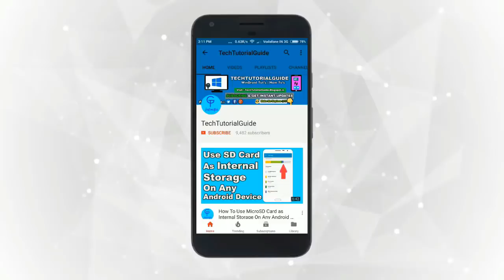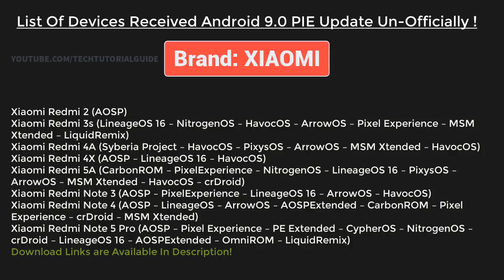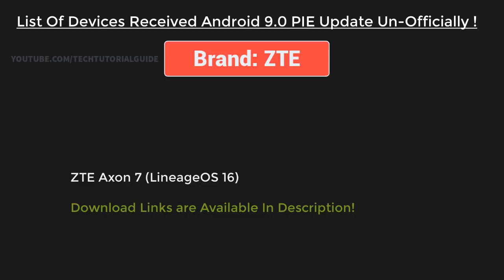Android 9.0 Pie UPDATE : List of Devices Received Android 9.0 PIE Update Officially Unofficially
Android 9.0 Pie UPDATE : List of Supported Devices Received Android 9.0 PIE Update Officially and Unofficially!

Hi ! Guys here you can find the lists of devices which received the latest android 9.0 pie update watch out the video and find out whether your device available in this list if it available go and update to latest android 9.0 pie.

If You FInd Your Device Under Supported List [Inside the Video]
Then Download the Android 9.0 ROM from Below Link and Upgarde To PIE

Asus

Asus ZenFone 2 Laser (LineageOS 16)
Asus ZenFone 3 (LineageOS 16)
Asus ZenFone Max Pro M1 (AOSP – Pixel Experience – ArrowOS – AOSPExtended – PixysOS – RevengeOS – SyberiaProject – crDroid)

Google

Honor

Honor 6X (AOSP)
Honor 7X (AOSP)
Honor 8 Lite (CypherOS)
Honor 8 Pro (AOSP)
Honor View 10 (AOSP – CypherOS)

HTC

HTC One M8 (LineageOS 16)
HTC One M9 (LineageOS 16)
HTC One M9 (Verizon) (LineageOS 16)

Huawei

Huawei Mate 10 (AOSP)
Huawei Mate 10 Lite (AOSP)
Huawei Mate 10 Pro (AOSP)
Huawei Nova 2i (AOSP)
Huawei P20 Lite (AOSP)
Huawei P20 Pro (AOSP)
Huawei P8 Lite 2017 (AOSP – CypherOS)
Huawei P10 Lite (CypherOS)

IUNI

IUNI U2 (LineageOS 16)

LeEco

LeEco Le 2 (Pixel Experience – AOSPExtended – SyberiaProject – PixysOS)
LeEco Le Max 2 (RevengeOS – AOSPExtended – CarbonROM)
LeEco Le Pro 3 (Pixel Experience – LineageOS 16)

Lenovo

Lenovo A6000/Plus (Team Legacy AOSP – HavocOS)
Lenovo Vibe K5 Plus (LineageOS 16)
Lenovo Zuk Z1 (Pixel Experience – CosmicOS – LineageOS 16)
Lenovo Zuk Z2 (Plus) (Pixel Experience – NitrogenOS – AOSPExtended – ArrowOS – CarbonROM)
Lenovo Zuk Z2 (Pro) (AOSPExtended)

LG

LG G2 (LineageOS 16 – AOSPExtended)
LG G7 ThinQ (AOSP)
LG V30 (DirtyUnicorns)

Motorola

Motorola Moto E 2015 (LineageOS)
Motorola Moto G (XPerience – LineageOS 16)
Motorola Moto G 4G (LineageOS 16)
Motorola Moto G 2014 (LineageOS 16 – XPerience 13.0)
Motorola Moto G 2015 (AOSP – Pixel Experience – PixysOS – UltraAOST – MinimalAOSP)
Motorola Moto G5 Plus (ArrowOS – PixysOS)
Motorola Moto G5S Plus (LineageOS 16)
Motorola Moto Z Play (AOSP)

Nubia

Nubia Z17 (Havoc OS GSI)

OnePlus

OnePlus One (POSP – ArrowOS – TugaPower – PixysOS –
LineageOS 16)
OnePlus X (AOSP)
OnePlus 2 (AOSP – Pixel Experience)
OnePlus 3 (AOSP – Pixel Experience – NitrogenOS – HavocOS – LineageOS 16 – ArrowOS)
OnePlus 3T (AOSP – Pixel Experience – NitrogenOS – HavocOS – LineageOS 16 – ArrowOS)
OnePlus 5 (AOSP – Pixel Experience – crDroid – NitrogenOS – LineageOS 16 – ArrowOS)
OnePlus 5T (AOSP – crDroid – Pixel Experience – LineageOS 16)

Samsung

Samsung Galaxy Tab S2 2016 Wi-Fi (LineageOS 16 for T713 and LineageOS 16 for T813)
Samsung Galaxy Tab S2 2016 LTE (LineageOS 16 for T719 and LineageOS 16 for T819)

Sony

Sony Xperia XA2 (LineageOS 16)
Sony Xperia XZ (AOSP)
Sony Xperia Z1 (CarbonROM)

Wileyfox

Wileyfox Swift (LineageOS 16)

Xiaomi

Xiaomi Mi 3 (AOSP)
Xiaomi Mi 4 (AOSP)
Xiaomi Mi 5 (Syberia Project – LineageOS 16 – HashOS)
Xiaomi Mi 5s (LineageOS 16)
Xiaomi Mi 5s Plus (LineageOS 16)
Xiaomi Mi 6 (NitrogenOS – AOSPExtended)
Xiaomi Mi A1 (AOSP – LineageOS 16 – ArrowOS – LiquidRemix – NitrogenOS – PixysOS)
Xiaomi Mi Mix (LineageOS 16)
Xiaomi Mi Mix 2 (NitrogenOS – OmniROM – LineageOS 16 – AOSP Extended – Pixel Experience – Syberia Project)
Xiaomi Mi Note 2 (LineageOS 16)
Xiaomi Redmi 2 (AOSP)
Xiaomi Redmi 3s (LineageOS 16 – NitrogenOS – HavocOS – ArrowOS – Pixel Experience – MSM Xtended – LiquidRemix)
Xiaomi Redmi 4A (Syberia Project – HavocOS – PixysOS – ArrowOS – MSM Xtended – HavocOS)
Xiaomi Redmi 4X (AOSP – LineageOS 16 – HavocOS)
Xiaomi Redmi 5A (CarbonROM – PixelExperience – NitrogenOS – LineageOS 16 – PixysOS – ArrowOS – MSM Xtended – HavocOS – crDroid)
Xiaomi Redmi Note 3 (AOSP – PixelExperience – LineageOS 16 – ArrowOS – HavocOS)
Xiaomi Redmi Note 4 (AOSP – LineageOS – ArrowOS – AOSPExtended – CarbonROM – Pixel Experience – crDroid – MSM Xtended)
Xiaomi Redmi Note 5 Pro (AOSP – Pixel Experience – PE Extended – CypherOS – NitrogenOS – crDroid – LineageOS 16 – AOSPExtended – OmniROM – LiquidRemix)

Yu

Yu Yuphoria (Pixel Experience)
Yu Yunique (Team Legacy AOSP – Pixel Experience – ArrowOS)
Yu Yureka (AOSPExtended)

ZTE

ZTE Axon 7 (LineageOS 16)

Source: Xda-developers.com